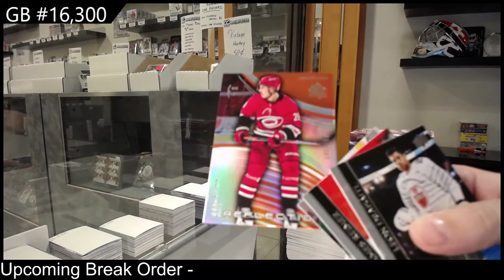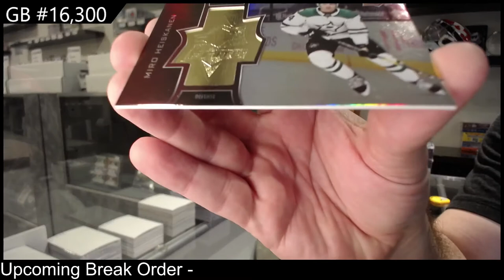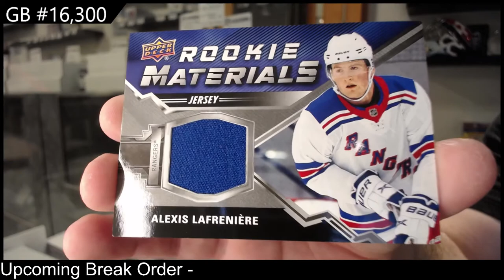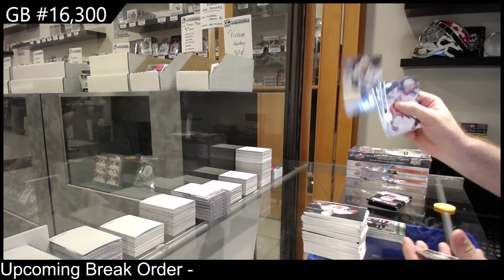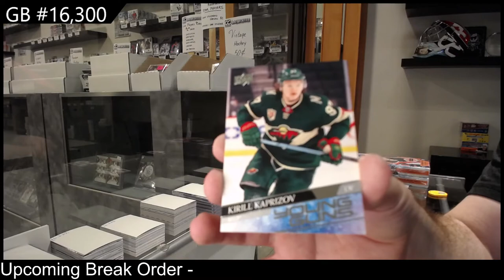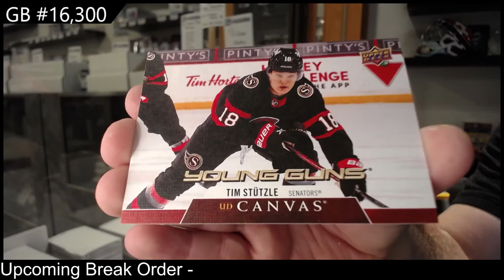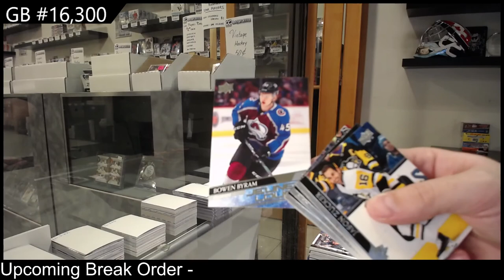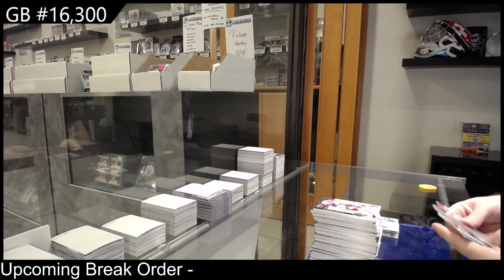20-21 UD Series 1, 20-21 UD Series 2 & 20-21 UD Extended Hockey 6 Box Break - C&C GB #16,300